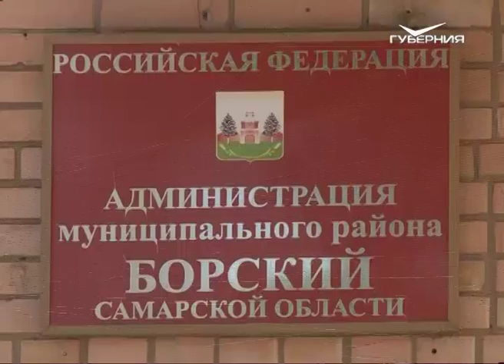В Борском районе расторгли контракт с недобросовестным застройщиком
Прецедент в сфере жилищного строительства для Самарской области создан в Борском районе. Там расторгли контракт с недобросовестным застройщиком, не дожидаясь окончания работ, которые велись с нарушениями. Это подтвердила прокуратура. В итоге подрядчик не получил ни копейки, а жители не получили своих квартир. Об отложенном новоселье, судебных тяжбах и о том, как не надо строить - сюжет Нины Ваниной.